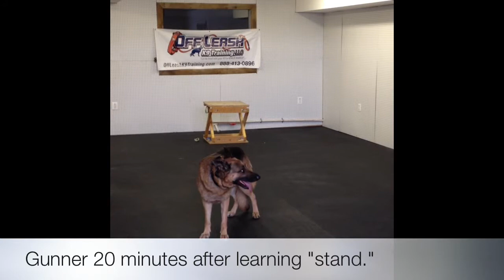Gunner on "Stand" Lesson! Dog Training Northern Virginia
Louisville Kentucky

Maryland cities and in the surrounding areas:
Annapolis, Arbutus Arnold, Aspen Hill, Baltimore, Bel Air, North Bel Air South, Bethesda, Bowie, Carney, Catonsville, Chillum, Clinton, Colesville, Columbia,